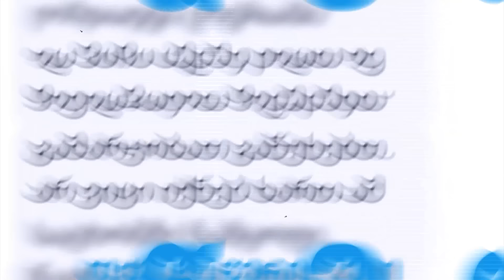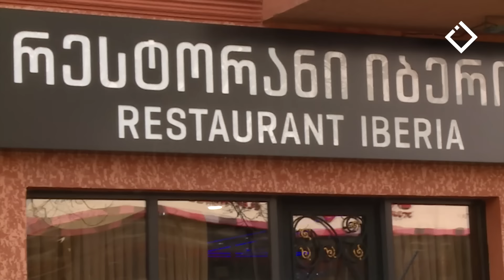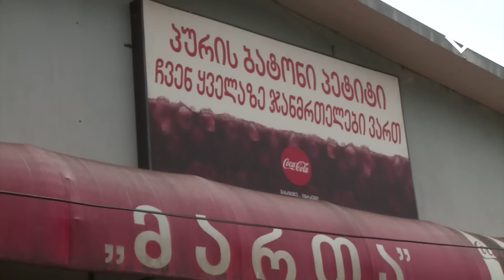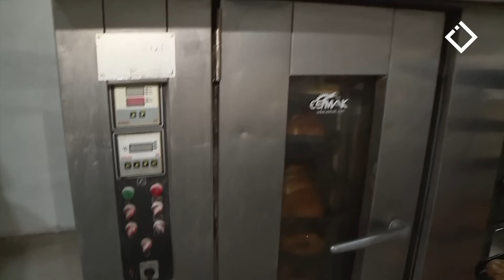ხაშური: საზოგადოებრივი საპირფარეშო ავტო სადგურში; რესტორანი “იბერია” ; პური “პეტიტი” | 05.02.2024